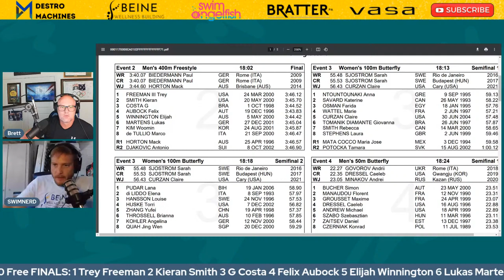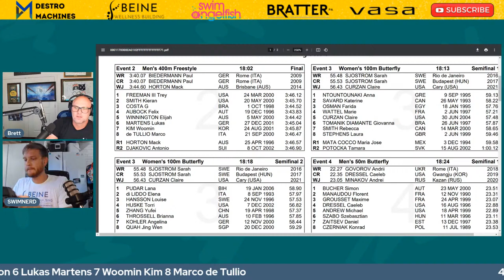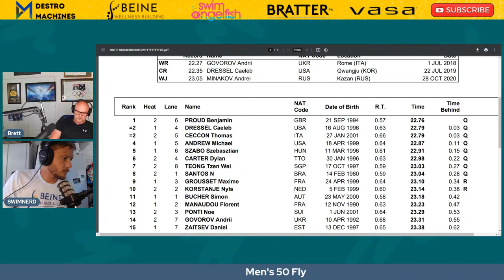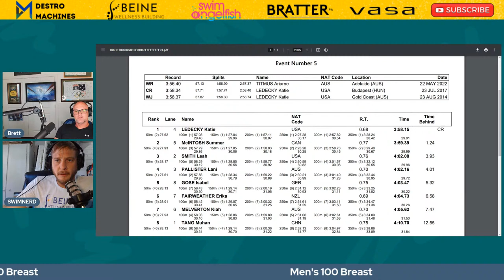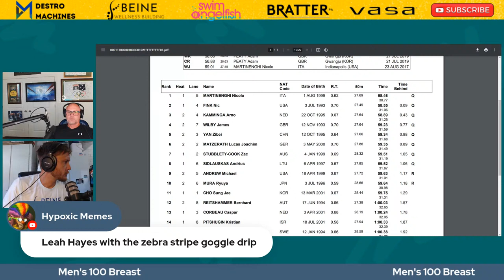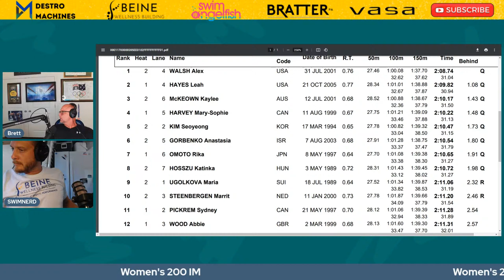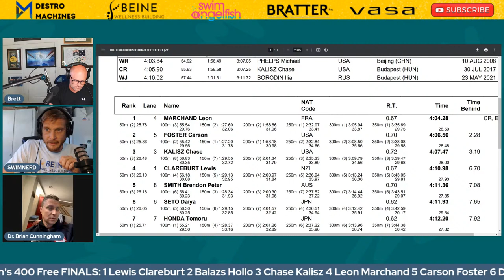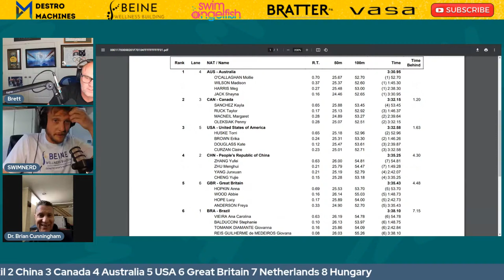Fina World Swimming Championships Day 1 Finals LIVE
Brett and Nate watch Day 1 of Fina World Championships. Watch with us.